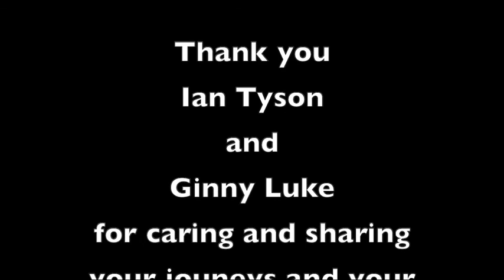Concierge Chat Podcast delves into the Music Industry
Concierge Chat Podcast
Hosts: Michael Romei
             Trish Sanborn
Producer: Frederick Bigler